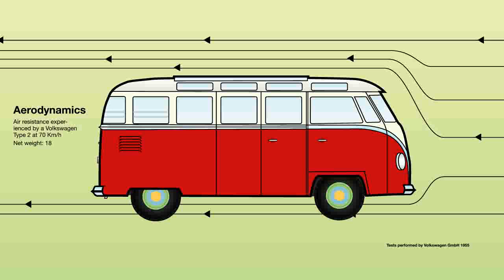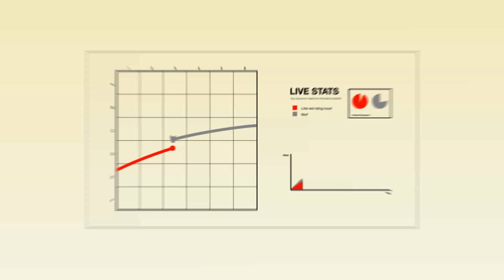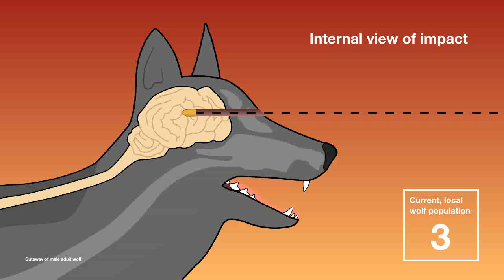Little Red Riding Hood Retold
for more. School assignment to reinterpret the fairytale of Little Red Riding Hood. Made by Tomas Nilsson. Inspired by Röyksopps Remind me. Set to some techno music and retold through the use of infographics. Very amusing.